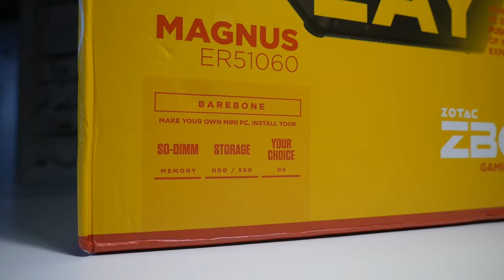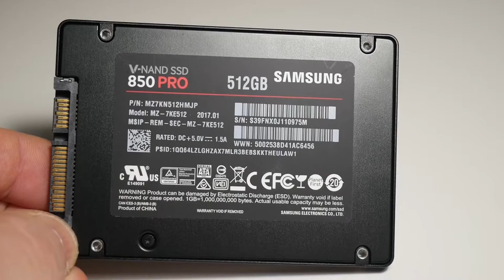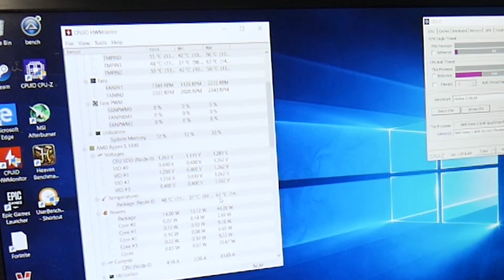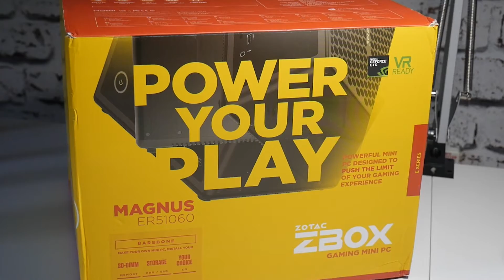Zotac ZBOX Magnus ER51060 The Answer To The Tiny Gaming PC Problem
Amazon UK Cheap with RAM and 1TB
Amazon US
Amazon CA
Amazon DE
Amazon FR
Amazon ES
Amazon IT

This is the Zotac Zbox ER51060. Let me break that down for you.
E is the E series of PC, the R5 is for the CPU used. In this particular model the AMD Ryzen 5 1400 at 3.2ghz with 4 cores and 8 threads (nice), 1060 is the reference to the GPU used in the Zbox, in the model they are using the slightly modified Zotac GTX 1060 3GB Mini.

The case is around 5 inches tall and not much bigger than an ITX motherboard.

Inside is room for a desktop grade CPU and GPU and a 2.5" drive and a M.2 2280 drive (or smaller)

The supplied power pack will provide up to around 250w of peak power, which should be more than enough for this setup.

You get to choose your own storage, RAM and OS although I would highly recommend Windows 10 or maybe a Linux distro.

Once installed and running the box is pretty near silent with the fans occasionally ramping up for WIndows Updates :-)

But gaming is where this Zbox is aimed, and it hits the mark. Very enjoyable with CSGO at full graphically settings at 1080p with well over 150 fps, and Fortnite was a similar deal with full eye candy still hitting minimums of 60 fps with highs over 100.

Small size BIG power. That sums it up really. You pay more for the
small size but you get to regain space, which as living areas are getting smaller and smaller, every inch counts, or at least that is what I have been told :-)